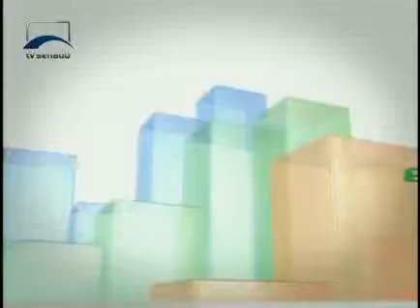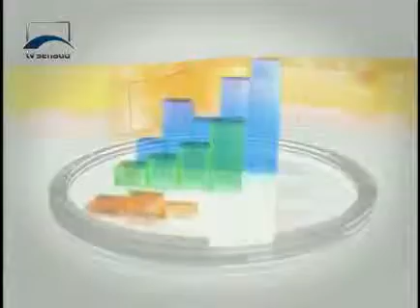Agenda Econômica - Setor ferroviário brasileiro - Bloco 1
O diretor do Departamento de Planejamento e Avaliação da Política de Transportes do Ministério dos Transportes, Francisco Luiz Baptista da Costa, avalia as condições do setor ferroviário brasileiro. Neste Agenda Econômica, ele ainda opina sobre a previsão de crescimento da malha ferroviária nacional e comenta o marco regulatório do setor